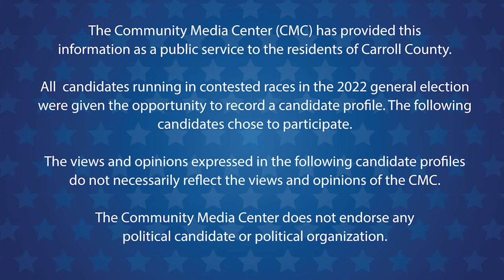Patricia Ann Dorsey CCPS Board of Education Candidate Profile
Patricia Ann Dorsey is running for a seat on the Carroll County Board of Education.

The Community Media Center (CMC) offered all candidates running for a seat on the Carroll County Board of Education in the 2022 general election the opportunity to record a candidate profile.  The views and opinions expressed in Candidate Profiles do not necessarily reflect the views and opinions of the CMC. The Community Media Center does not endorse any political candidate or political organization.